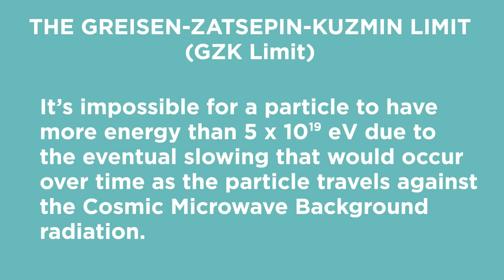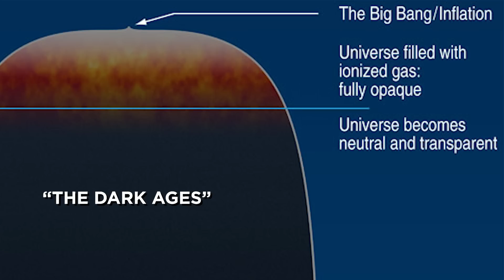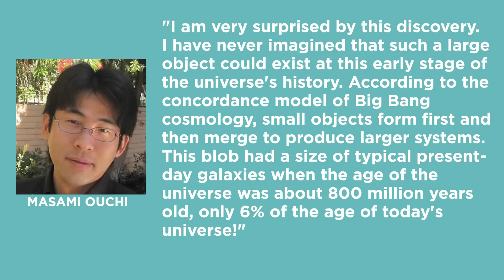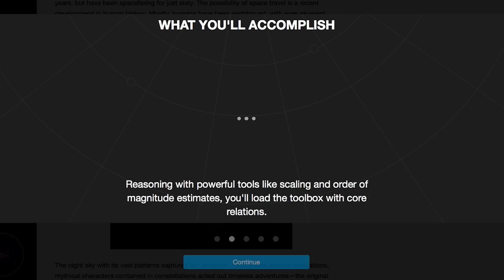Most Of The Universe Is Missing And Other Space Mysteries | Answers With Joe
Astronomers have solved some of the biggest questions of the universe, but many of their answers have only brought up more questions. Here are some of the biggest mysteries of space.

Re-ionization of the universe

Himiko Cloud